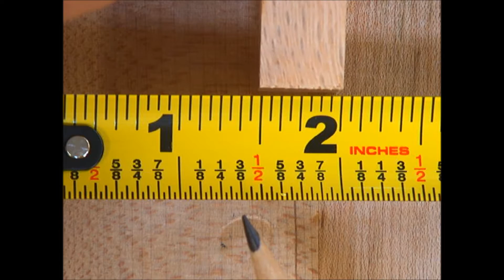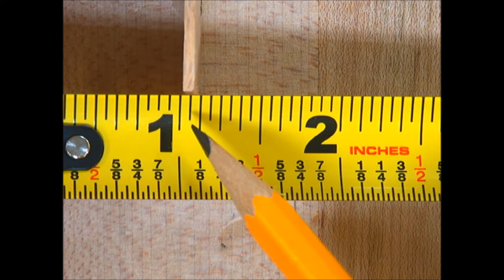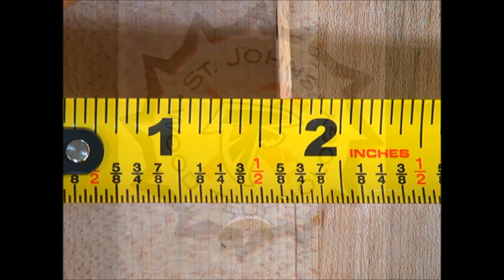How to Read Fractions of the Inch Part 4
Following the rule of doubling the denominator to help identify different fractions of the inch.